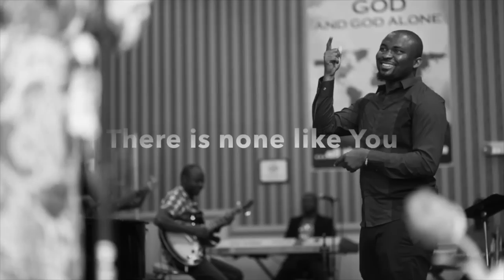You Are - Jumbo ft Brittney Wright (Lyric VideoFull)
You Are - Jumbo ft  Brittney Wright (Lyric VideoFull).Official Video coming soon